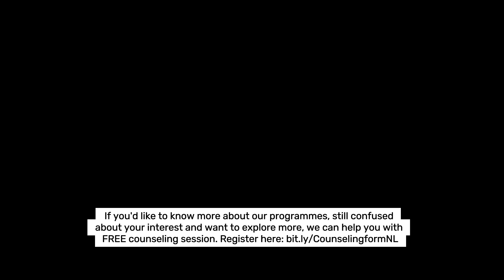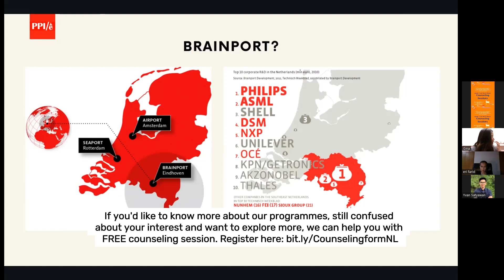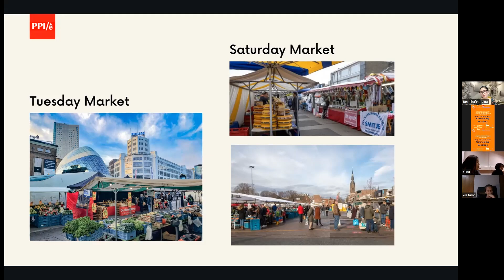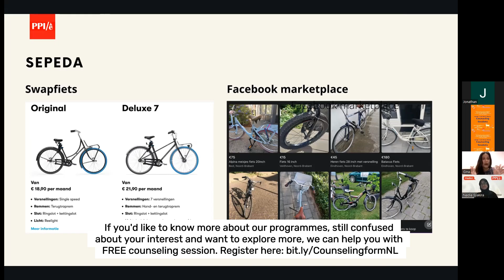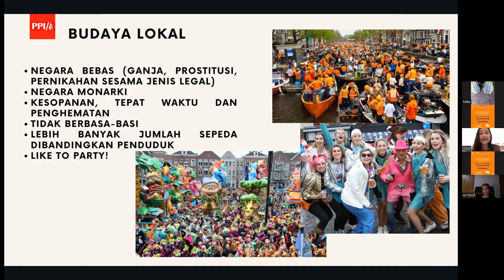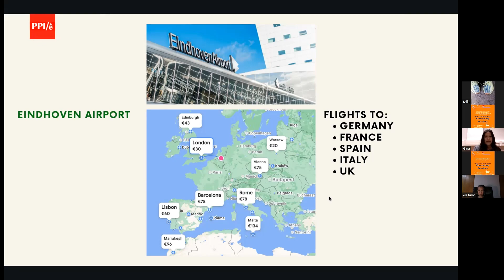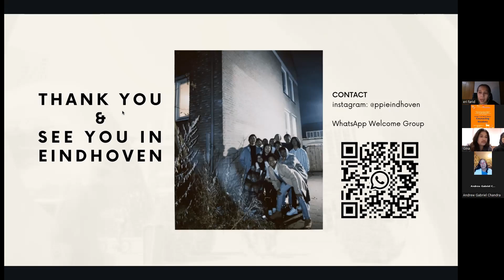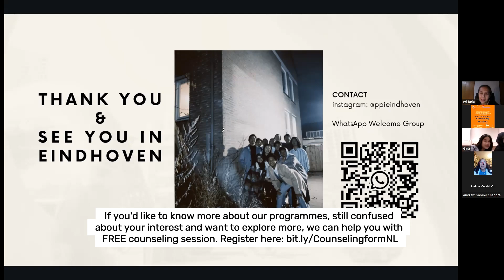[Study in the Netherlands] Briefing with Senior Students from Fontys University of Applied Sciences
Duabangsa Education Services (DES) is the sole representative office of The Hague, HAN, and Fontys University of Applied Sciences in Indonesia, which differs from an agency; we focus on education consultation for students who are interested in studying in the Netherlands. Moreover, we also target organizations that are interested in cooperating with our universities. The three leading state universities we represent are located in The Hague (Den Haag), Arnhem/Nijmegen, and Eindhoven/Venlo/Tilburg.

The company is run by professional staff members that have proven track records in this field. Duabangsa is committed to develop the capacity of our students, organizations, and government in increasing access to Dutch education and development services.

The Representative Office of The Hague, HAN, and Fontys University of Applied Sciences